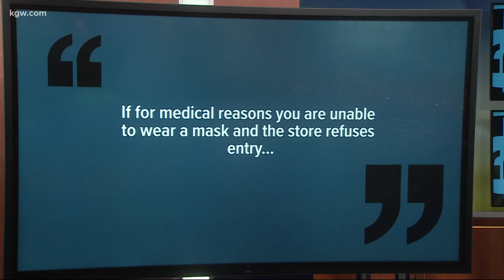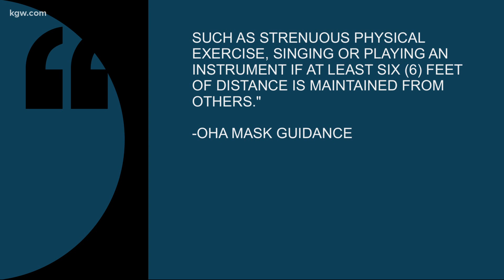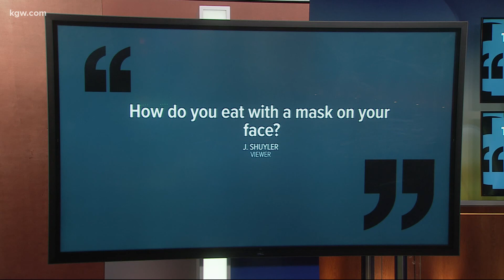Answering your face mask questions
Here are answers to some of your questions about the upcoming face mask requirements in some Oregon counties.